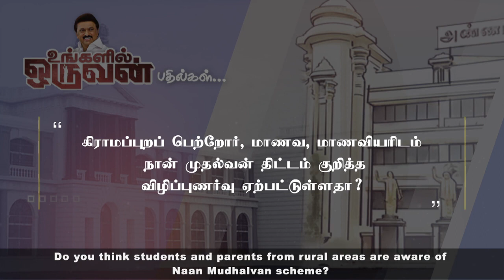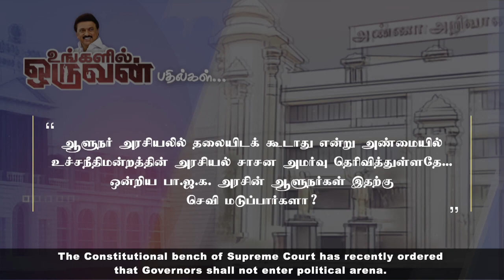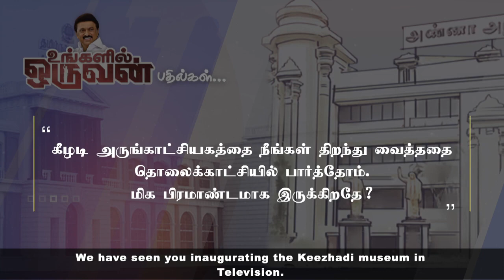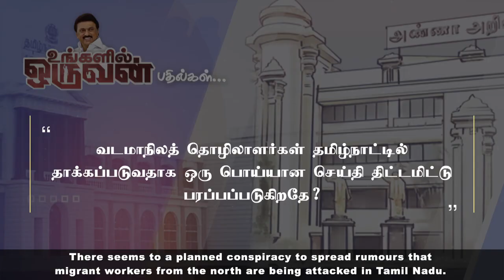உங்களில் ஒருவன் பதில்கள்